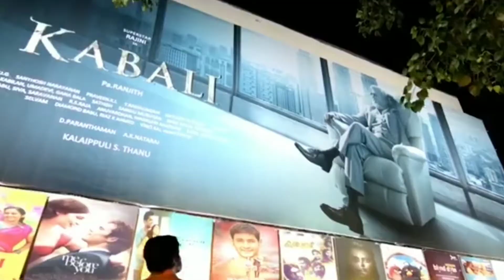SIVA KARTHIKEYAN MASS WHATSAPP STATUS / ASWATH TALKS